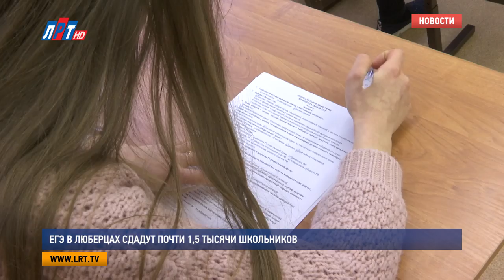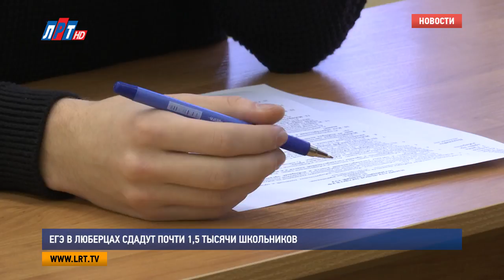ЕГЭ в Люберцах сдадут почти 1,5 тысячи школьников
Совсем скоро грядет пора летних каникул. Им, по традиции предшествуют последние звонки, которые на этот раз прозвенят 25 мая одновременно во всех школах городского округа Люберцы. А дальше – Единый Государственный Экзамен. Что предстоит пройти выпускникам в этом году, выясняла наша съемочная группа.

В 2017-м из стен люберецких школ выпустятся почти полторы тысячи школьников. Но прежде чем получить заветный аттестат, им придется хорошо потрудиться на экзаменах. Вместе с сегодняшними выпускниками сдавать ЕГЭ пойдут прошлогодники и те, кто заканчивают учреждения среднего профессионального образования.

Виктория Бунтина, начальник управления образованием Люберецкого района:
"Всего на территории городского округа открыто 10 пунктов проведения экзаменов. Все эти пункты, конечно же, оснащены необходимым оборудованием. Это и система видеотрансляции, видеопротоколирования, система передачи секретной информации, система подавления передачи сотовых и мобильных данных".

Сдавать ЕГЭ в этом году школьники будут с 29 мая по 19 июня. По-прежнему, основными предметами остаются русский язык и математика. Из предметов по выбору - в приоритете у люберчан обществознание и профильная математика. Последнюю сдадут болеет 65% выпускников.

"Также из года в год актуальными остаются для сдачи такие предметы как химия, биология, физика и английский язык. Но в 2017 году ребята будут сдавать еще 3 иностранных языка:  испанский, французский и  немецкий языки".

Что касается изменений, то их в 2017-м будет немного. В частности, перемены коснулись структуры проведения экзаменов по физике, биологии и химии. Из них убрали тестовую часть.